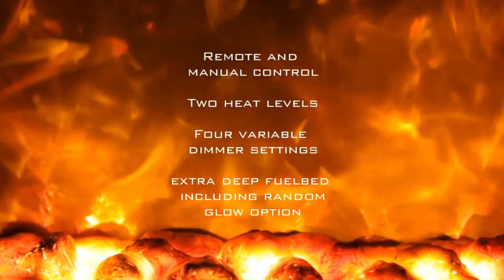Electriflame XD Decadence Inset Electric Fire